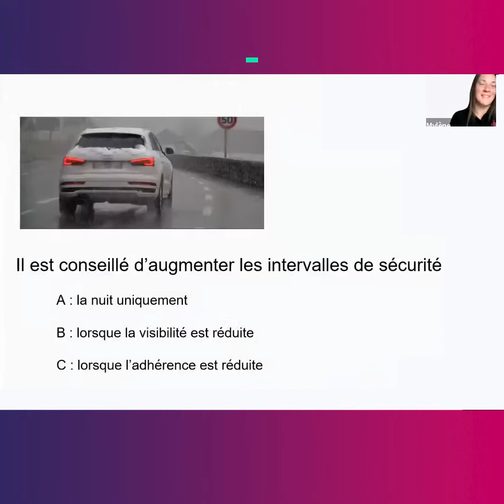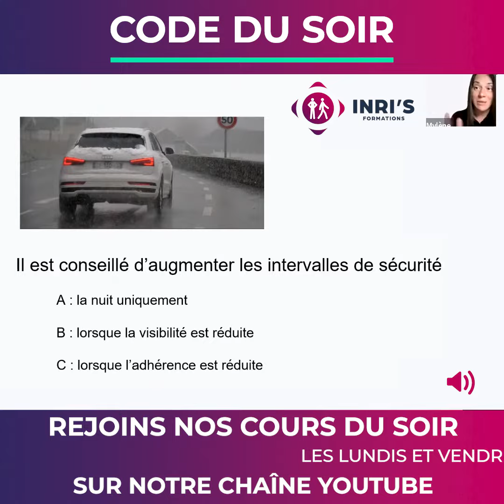LA QUESTION CODE : LES INTERVALLES DE SÉCURITÉ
Connaissez-vous les intervalles de sécurité ?